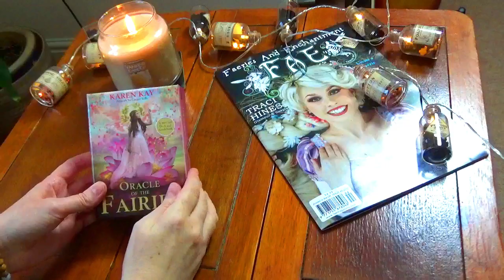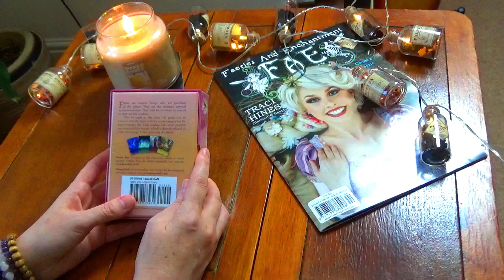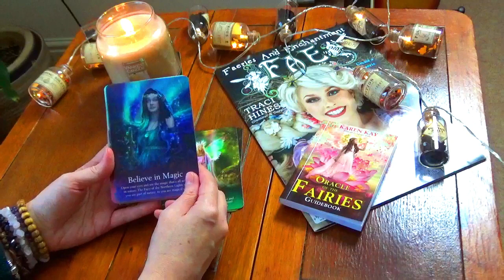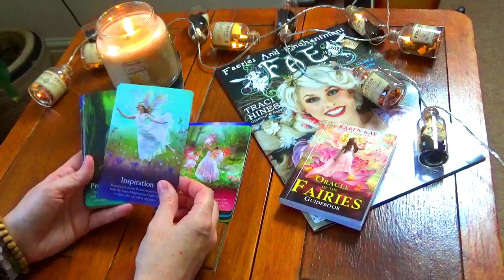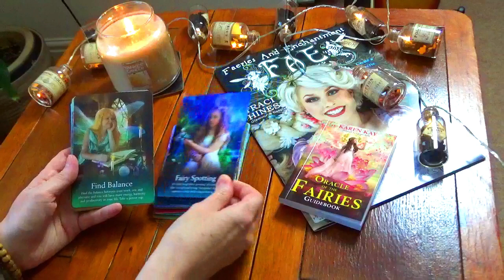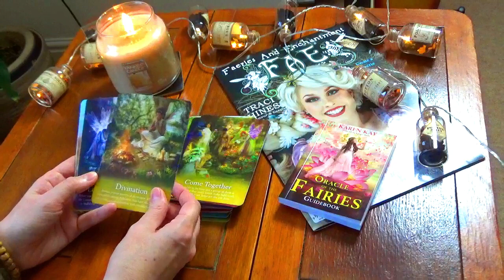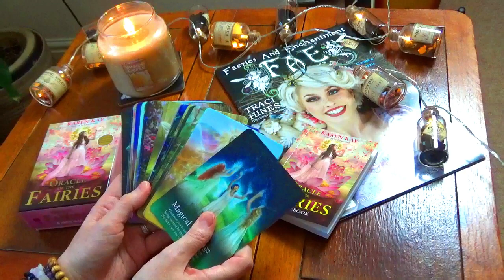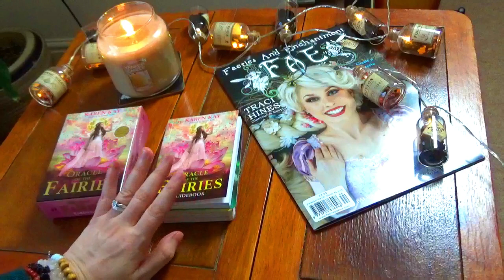Oracle of the fairies walkthrough and review ~ Beverley Butterfly [CC]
Oracle of the fairies walkthrough and review  - Hope you enjoy this it is a little different but I hope you enjoy it xx